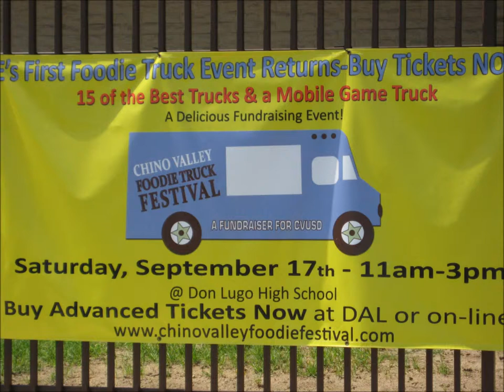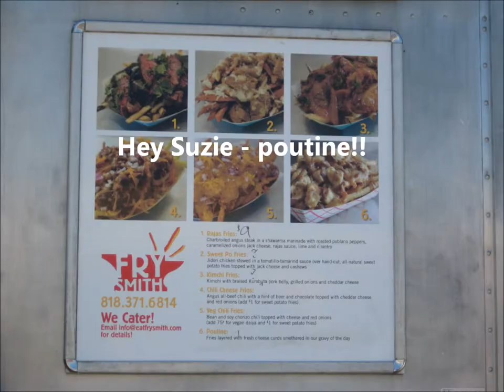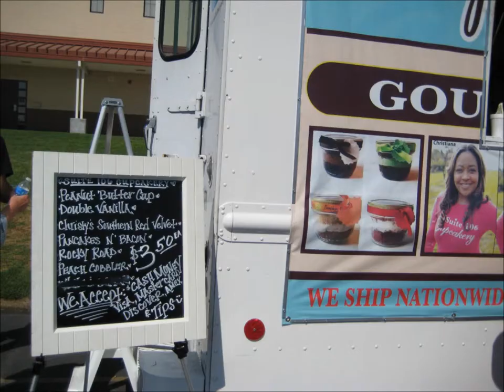IE Food Fest 2011 at Don Antonio Lugo High School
Fund raiser for Chino Valley Unified School District on Sept. 16, 2011.  A fun event with some great food trucks. @coolhaus  @geturlardon @buttermilktruck and more...